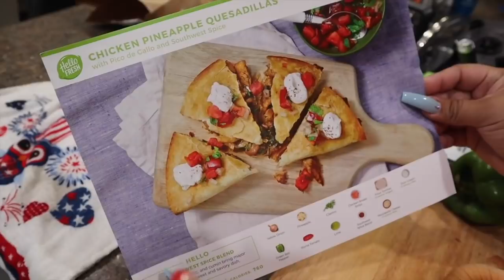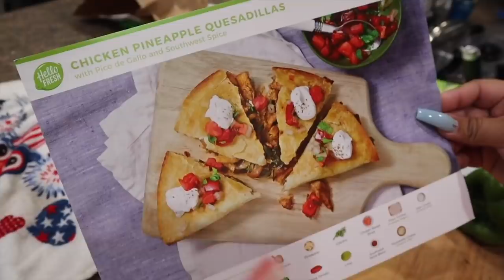OUR FIRST TIME AT THE PUMPKIN PATCH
Get started with 8 free HelloFresh meals in the first month by going and using code evettexo8

Hey babes! I hope you all enjoy todays video!

If you are new to my channel I would love to share a little about myself! My name is Blanca Evette I was born and raised in Stockton, Ca. I’m Mexican/American my parents are originally from La Presa, Michoacán! S/o to all my Latinas. My birthday is July 31st yes I’m a summer baby and a proud Leo! 🦁
Here on my channel you will find a little bit of everything from mommy videos ( I’m a proud mommy to a beautiful baby boy named Maximiliano and a beautiful baby girl named Camila), Makeup Tutorials, Cooking videos , Challenges & everyday fun with the people who mean the most to me!

POBOX:
10940 Trinity Parkway, Suit C #197

Camera for “ Main Channel”Cano 70D